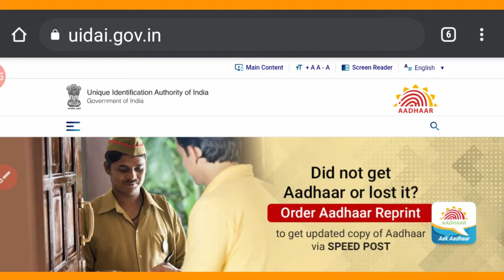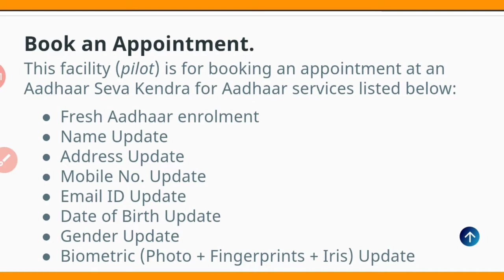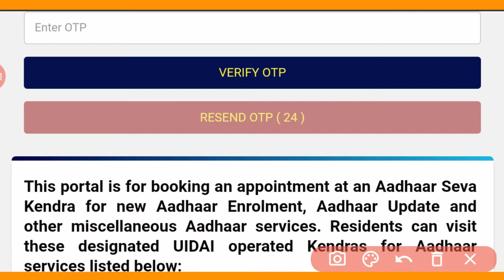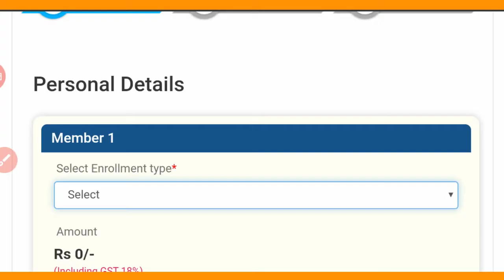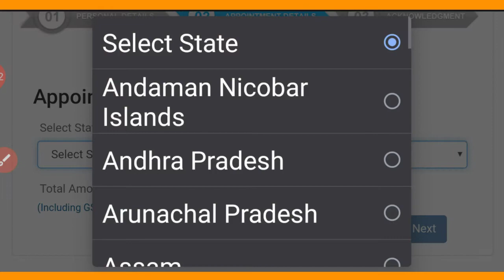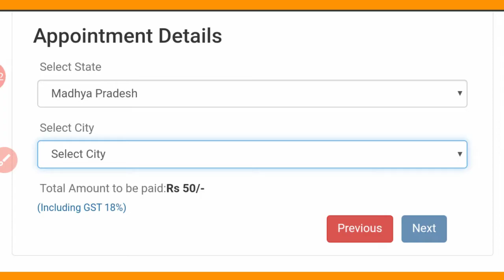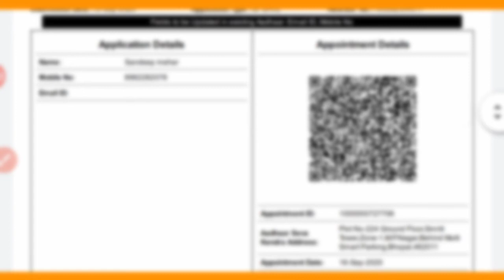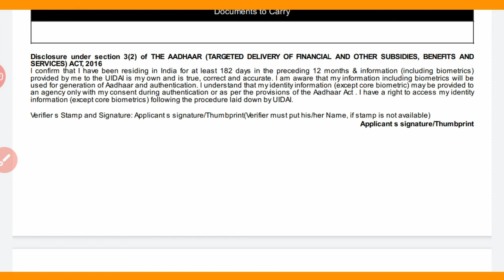How to Link Mobile Number to Aadhar Card ||aadhar card me mobile number kaise jode|100% Real Way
About This Video.. .👇👇
aadhar card me mobile number link hona zaruri hai kyunki bina mobile number link ke aap aadhar card ko download nahi kar sakte hai aur na hi online address update kar sakte hai aur na hi csc jaisi services ke liye online apply kar sakte hai

internet par bahut sari videos hai jisme btaya jata hai ki aadhar card ke sath mobile number jode online, link mobile number to aadhar card online lekin woh sab videos fake hai. kyunki online aap aadhar card me mobile number link nahi kar sakte kyunki ye security ka matter hai

aapko aadhar card me mobile number link karane ke liye aadhar center par hi jana hoga jiske liye aapko online appointment leni hogi jiske liye 50 rupees ka payment bhi karna hoga. tabhi aapka mobile number aadhar card ke sath link hoga

is video me aadhar card ke sath mobile number jodne ka bilkul real aur genuine tarika bataya gya hai iske alawa koi tarika nahi hai aadhar card me mobile number link karne ka.